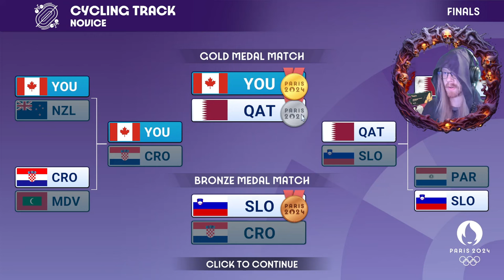THE BEST NEW OLYMPICS GAME MADE IN 2024 ! | Olympics Go! Paris 2024 [Uncensored]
The game is FREE TO PLAY on Epic, Google Store ans Apple Store right now.
I'm Mootch, I do Gaming Blind Walkthrough and Compilation.
Hope to Entertain and make people Laugh.